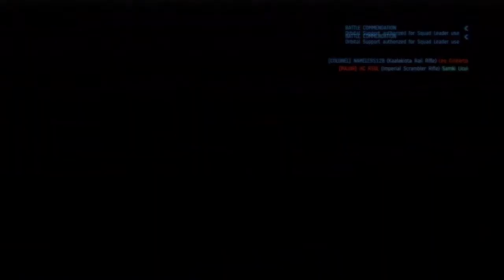2015-06-21T11:33Z - Dust 514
GAME MODE: Domination;
OUTCOME: DEFEAT - MCC destroyed;
TOP PLAYERS: socaljane, AKANEZORA;